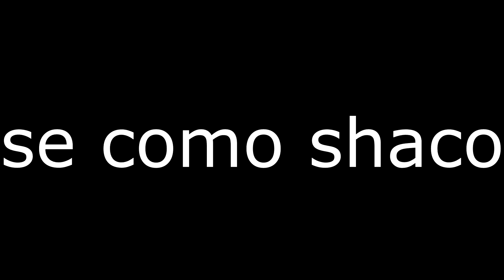Aram Random Vol.2 edición esto no es dominion| Shaco mierda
Se como saco, troleales al igual que ellos te trolean.

Un Saludo